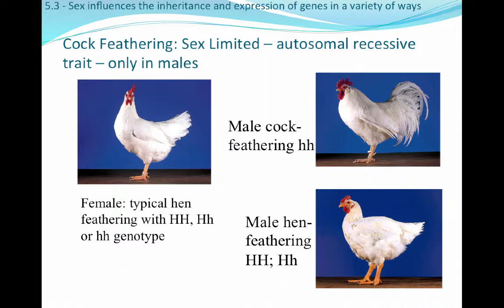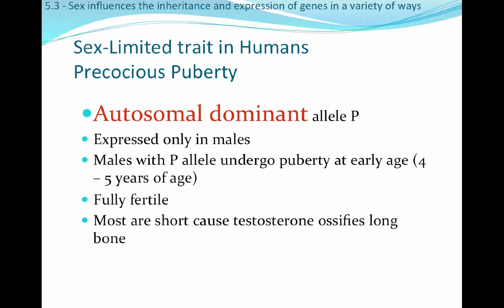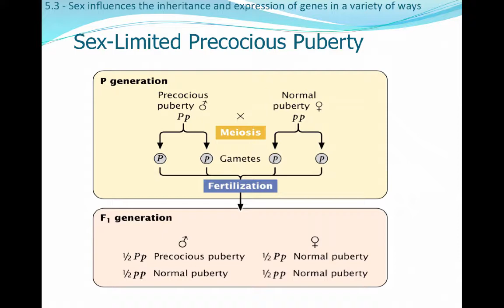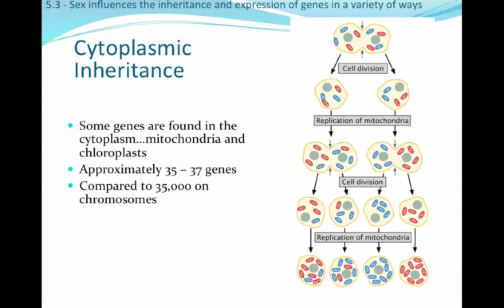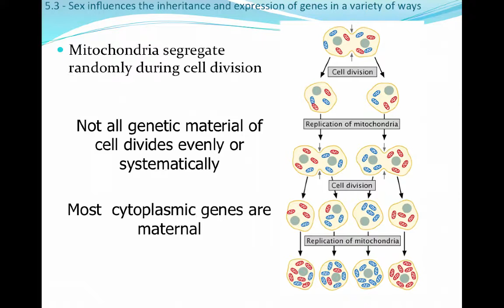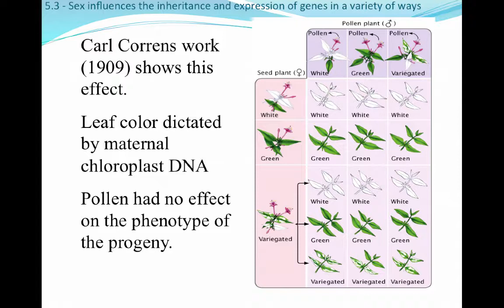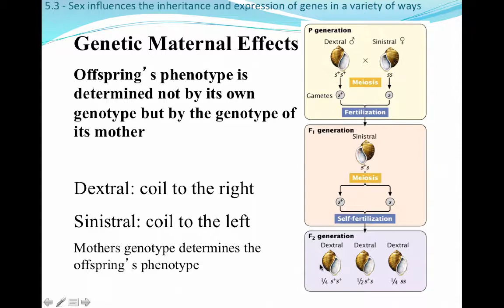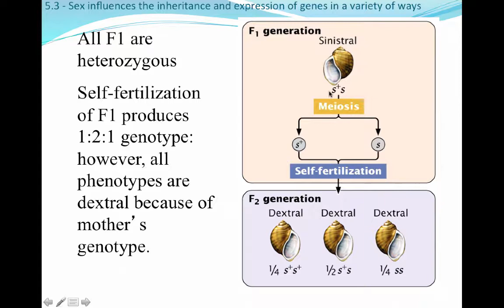AGRI 305 - CH5 - Part G - Cytoplasmic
Table of Contents:

00:00 - Cock Feathering: Sex Limited – autosomal recessive trait – only in males
01:26 - Sex-Limited trait in HumansPrecocious Puberty
02:43 -
11:11 - Cytoplasmic Inheritance vs. Genetic Maternal Effect